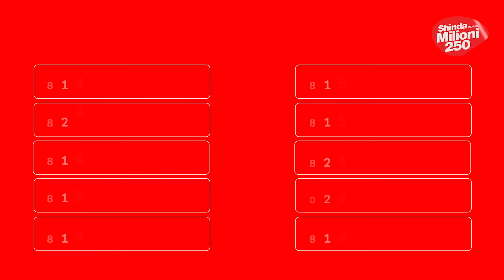Hatupoi! Mshindi wa MILIONI 1 leo huyu hapa, Rukia Seif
Hata wewe unaweza kujishindia mpaka SHILINGI MILIONI 50 na zawadi nyingine kama boda boda, TV, friji, simu nk. Endelea kutumia Airtel Money na kununua bando ujiongezee nafasi ya kushinda!